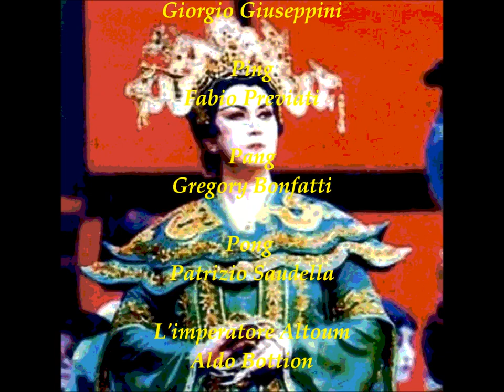Puccini - Turandot - AUDIO - Teatro San Carlo - 2002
Turandot: Giovanna Casolla,
Il principe ignoto (Calaf): Nicola Martinucci,
Liù: Norah Amsellem,
Timur : Giorgio Giuseppini,
 Ping:Fabio Previati,
Pang :Gregory Bonfatti,
Pong  :Patrizio Saudella,
L'imperatore Altoum : Aldo Bottion
Un Mandarino : Carlo De Cristoforo

Direttore, Gabriele Ferro - Napoli, 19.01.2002

Coro e Orchestra del Teatro San Carlo

Napoli, 2002

(Intervista a Giovanna Casolla - Finale)